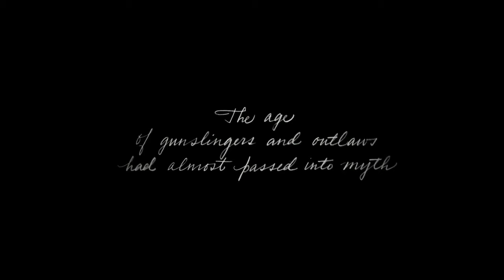TRAILER #3 RED DEAD REDEMPTION 2 -MAY 2018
RED DEAD REDEMPTION 2 Official Trailer # 3

Tercer video, donde ya atisbamos la historia que nos van a narrar de la banda de Van Der Linde, y sí, tenemos a John Marston, pese a que no es el protagonista esta vez...